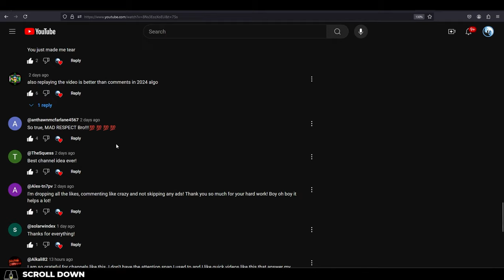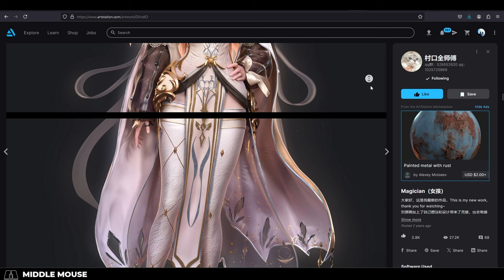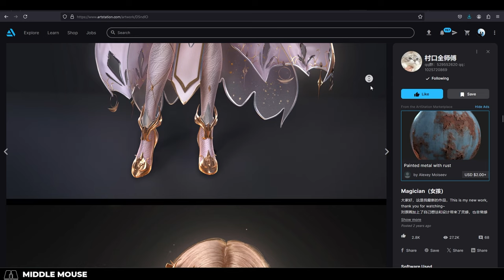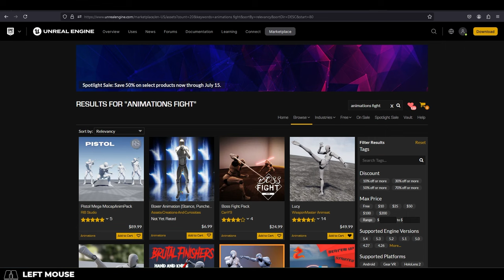How To Find Your DIRECTION (Dev-Coach: Lesson 1)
Here's my advice on the most important thing you need to have before starting any project -
If you wanna support my mission to save new Game-Devs valuable time learning this stuff, please consider joining the Support Squad below!
If you ever need 3D assets, you can find her on my ArtStation Store: